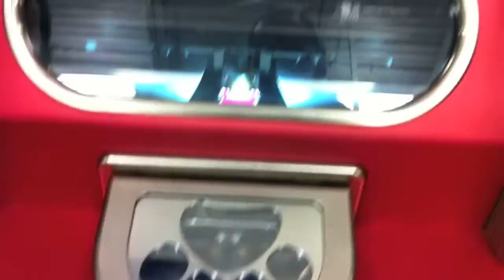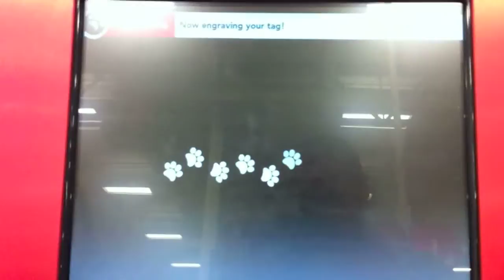Making a Dog Tag at PetSmart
Making a laser inscribed dog tag at PetSmart using Tag Works laser machine. This tag was about $20.